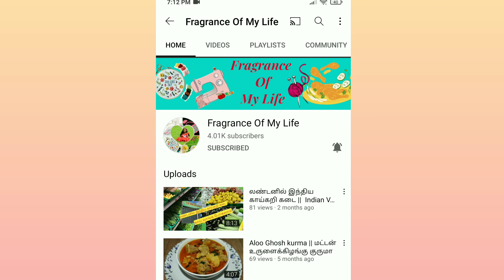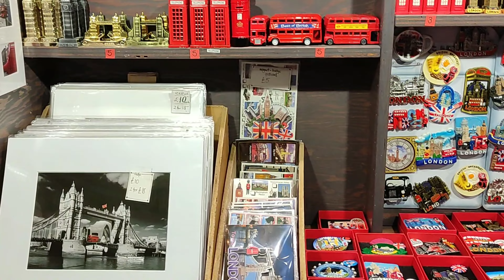Covent Garden Vlog || Giant Christmas Tree || ❄SnowFall❄ || Winter Market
Today we are going to take you the virtual tour of Covent Garden Traditional Christmas Market
Here the most amazing thing you will see is the Covent Garden Traditional Christmas Market tour 2021. This video covers everything you need to know about celebrating Christmas at Covent Garden, including details about festive activities, decorations, winter markets, and other fun things to see and do. Covent Garden is one of London’s most-loved neighbourhoods, located in the heart of the West End. Covent Garden’s iconic 60-foot British grown handpicked Christmas tree is decorated with over 30,000 lights.

You can follow my Fragrance Of My Life Amazon store page and buy the products I recommend

London Christmas market
London Christmas lights